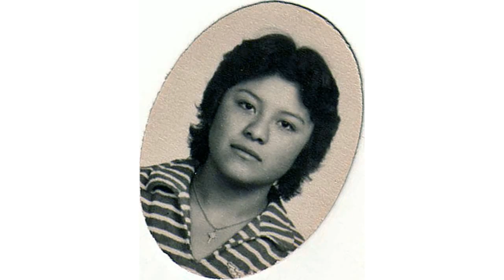1 Slideshow 2015 02 24 Mary CHuy Bebe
recopilacion de fatografias de Mary Chuy desde bebe hasta sus 50 aniversario.